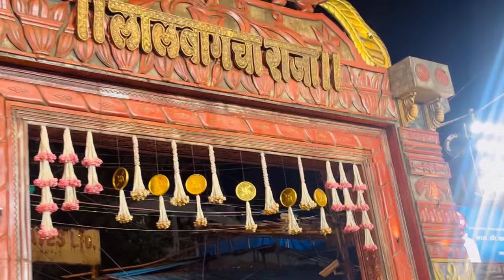लालबागच्या राजाची आरती, एवढा भारी अनुभव | Lalbaugcha Raja Aarti, @ShrunkhalaNaik Gharcha Bappa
Hello, मी सिद्धी, I attended Lalbaugcha Raja Aarti For The First Time Trying To Show Some Glimpse Of My Recent Ganpati Darshan Day Vlog. Visited Lakshmi Cottagechaa Lambodar And Shrunkhala Naik's Gharcha Ganesha.